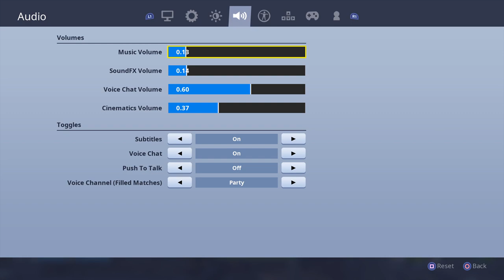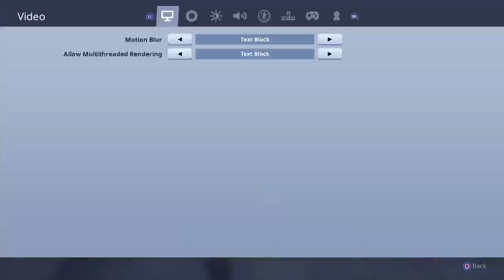CRAZY Duo Squads 15 kill game